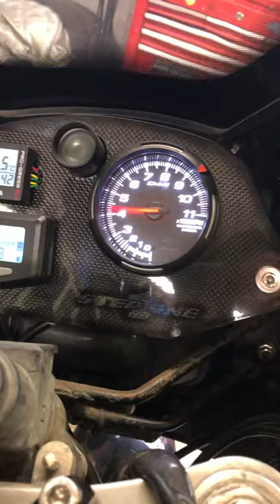gpz750f カーカーメガホン ミクニtmr